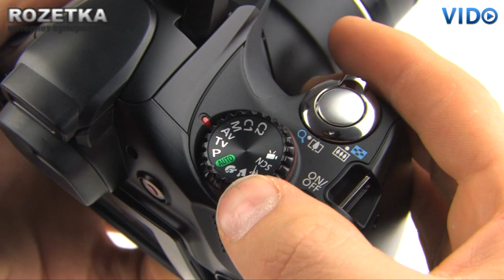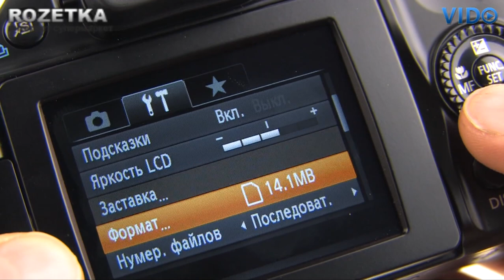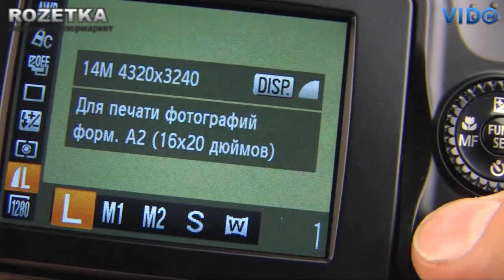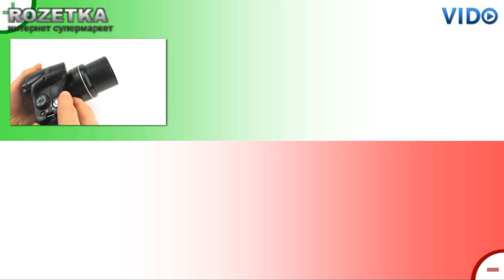Фотоаппарат Canon Powershot SX30 IS